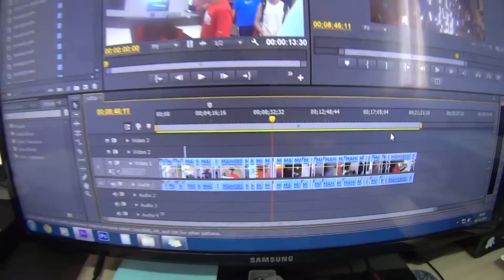Dudu Saco De Vacilo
10% EM TODA A LOJA DA KANUI